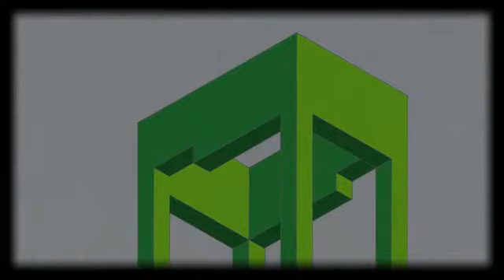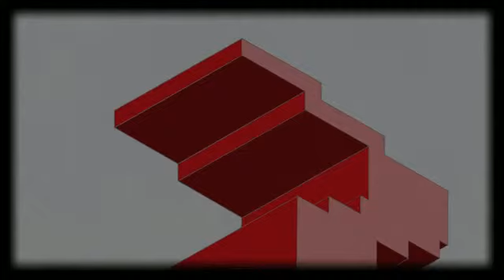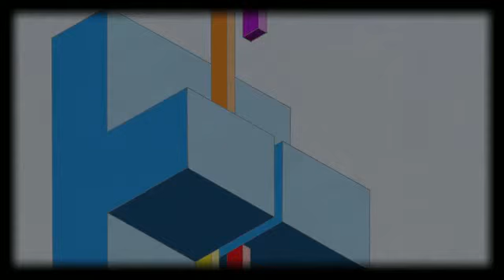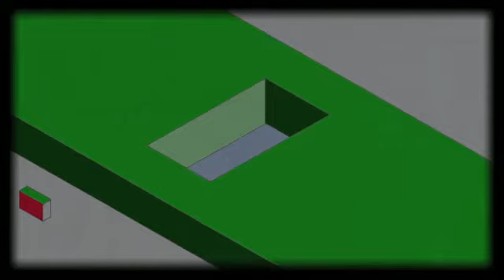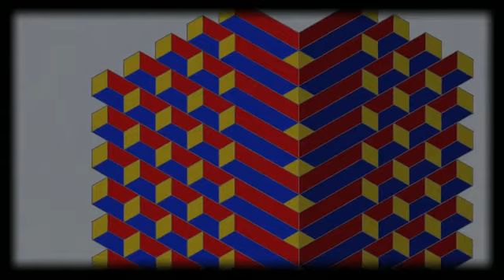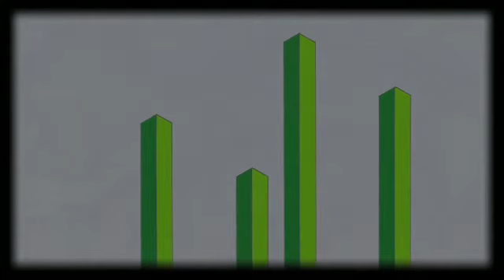MODERN on Vimeo